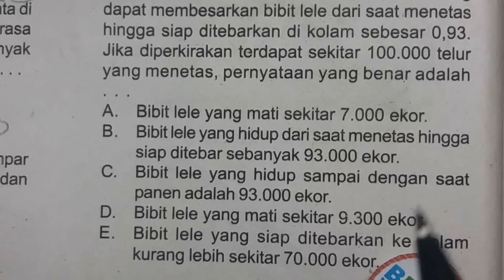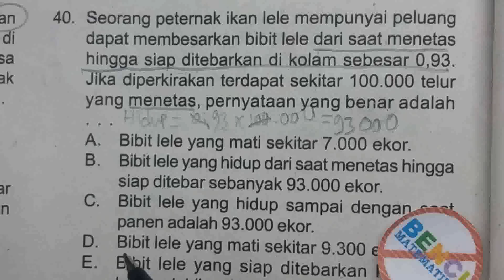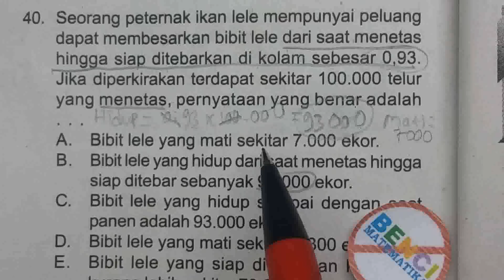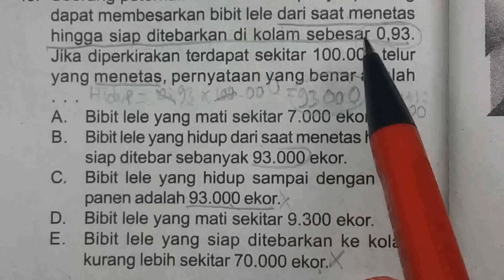Prediksi UN Matematika SMA IPS 2016-Peluang #40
Materi Peluang pada pembahasan Ujian Nasional matematika sma ips